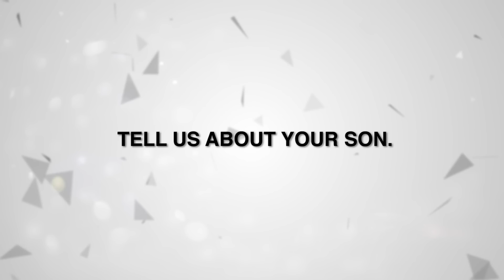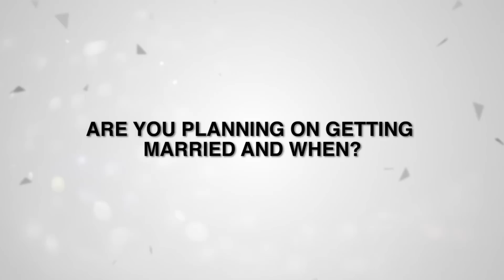FuseXclusive Interview With Ice Prince Zamani